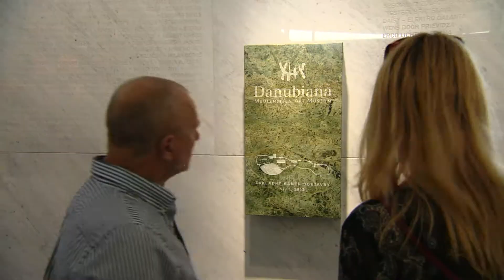Danubiana Meulensteen Art Museum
One of the most romatic modern art museums in Europe- the Danubiana Meulensteen Art Museum- is located less than 20 km south of Bratislava.
It was founded by the Dutch collector and patron of the arts Gerard Meulensteen and the Slovak gallerist Vincent Polakovič. Since its opening in 2000, the museum has arranged numerous exhibitions of leading figures of the Slovak, European and world art scene. The museum has attracted thousands of Slovak and foreign visitors as well as royal visits and leading political, social and above all cultural figures.
Its unique location bordering on three countries, and sensitive integration with the surrounding nature and the River Danube provide visitors extraordinary views of exhibited artworks and of the flora and fauna unique to the peninsula of art in every  season of the year.
The adjoining sculpture park features the Works of a number of artists.
A magnificent view of Bratislava and the mighty Danube offer unforgettable experiences at sunset. After the completion of the extension, the museum is a new symbol of modern Bratislava, recommended by prestigious world guide books and social networking websites.

See you by the Danube, friends!